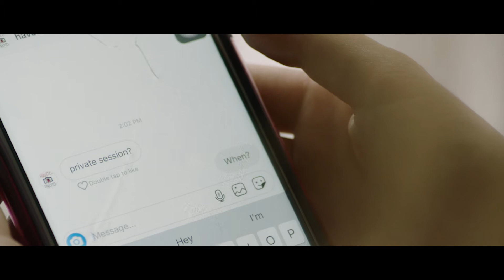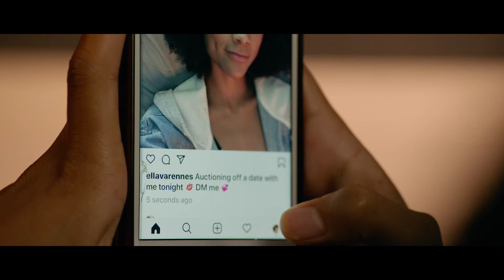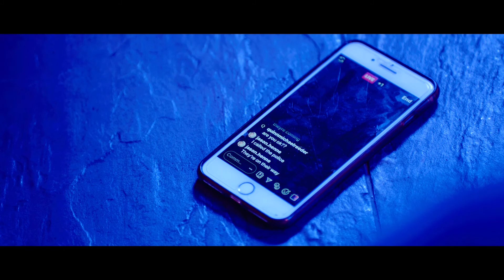Orlando-Social Silence by Two Sense Films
Orlando city winner 2019, for the 48HFP